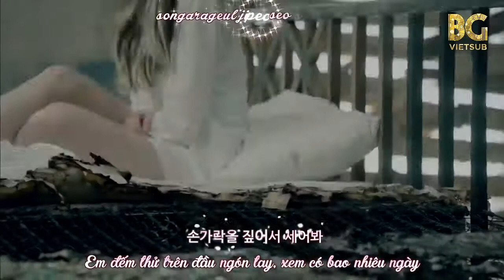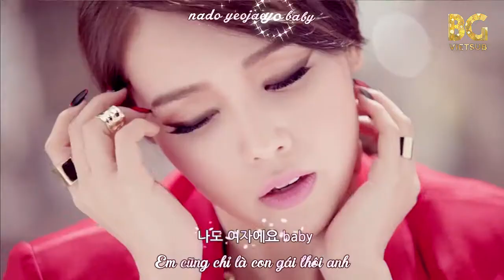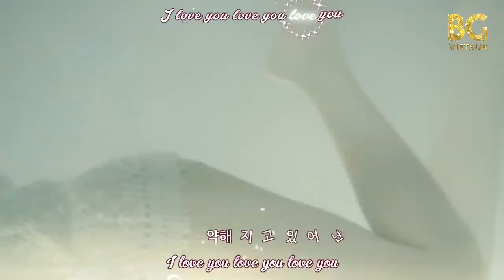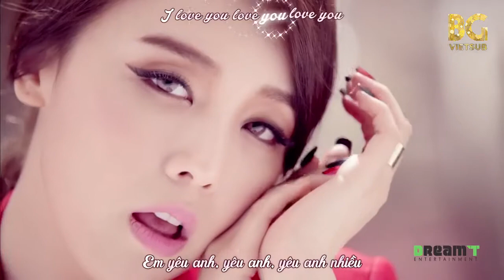[BG TEAM] [Vietsub + Kara + Hangul] Minah (Girl's Day) - I Am A Woman Too {SOLO DEBUT}